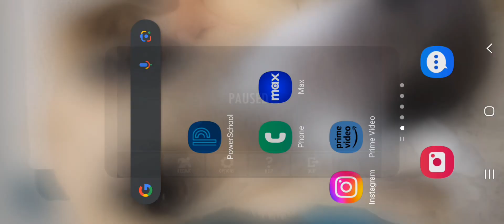Injustice Mobile Battle 42 gameplay